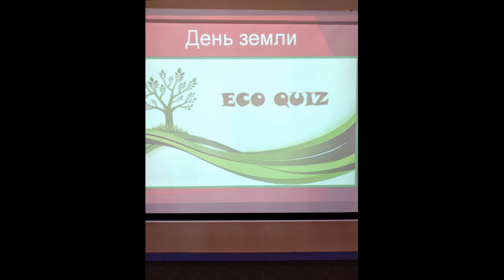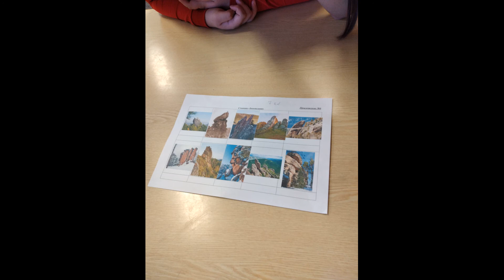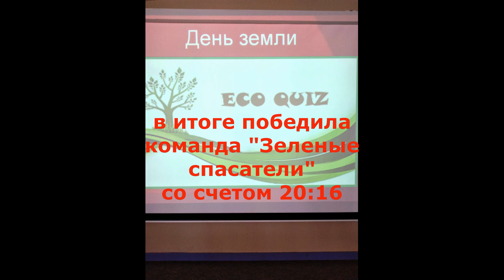Экологический квиз- 2021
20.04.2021 накануне Всемирного Дня земли у нас в Центре образования прошел Экологический квиз (от англ. quiz - предварительный экзамен, проверочный опрос) между командами "Зеленые спасатели"- 8 кл и  Родник"- командой 7 кл.  Игра состояла из нескольких раундов и проверяла знания на следующих станциях: "Экологические организации", станция "Кругом вода", станция " Угадай голос", станция "Оскар", станция "Легенды о цветах", станция "Заповедная". Юные экологи также в ходе игры совершили виртуальное путешествие на " Великий Ермак" и познакомились ближе с выдающейся скалой- памятником . Строгое жюри определило победителя: со счетом 20: 16 выиграла команда "Зеленые спасатели".